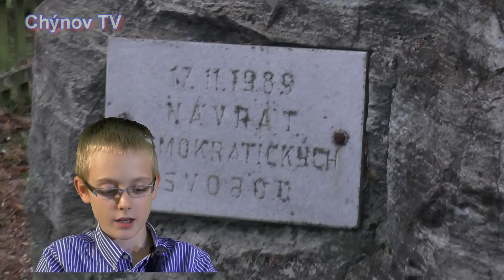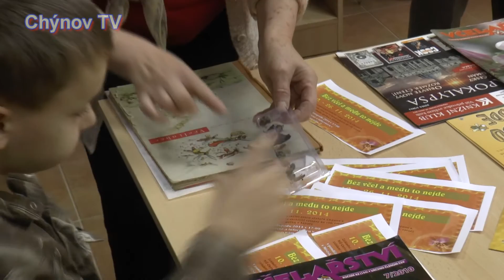Chýnov TV Zprávy listopad 2014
Halloween a dušičky, školka na procházce, volba starosty, chodník u kuželníku, Merenda na Holešovně, nabídka studia pro deváťáky, třídní schůzky, klub maminek, 17.listopad, včelaři - výstava,  fotbalové týmy při fotografování, adventní trh, pěvecký sbor Nokturno